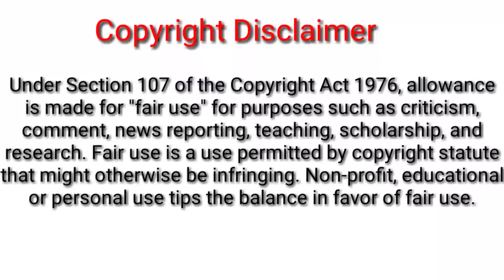Musical.ly/Thore_si_vi_kosis_nahy_ki_tuna/Isme_tera_ka_Ghata_mera/DISCUSSION.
Please give me your love & don't give me copyright or report.
Special support of my friends and family.

This video is only for funny. Don't take it personal.